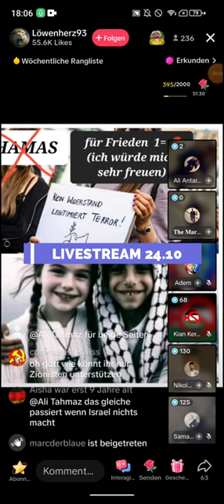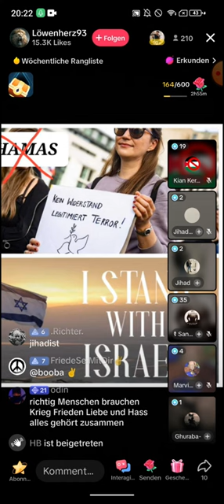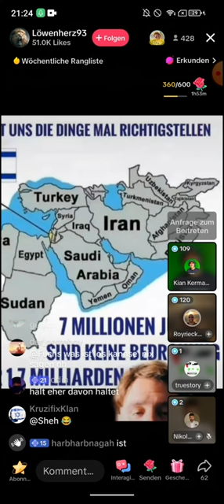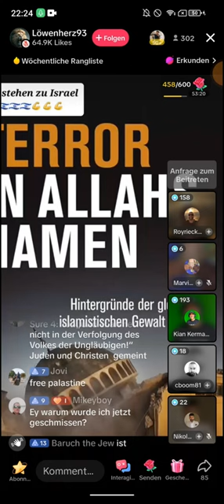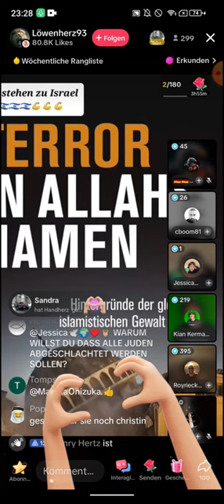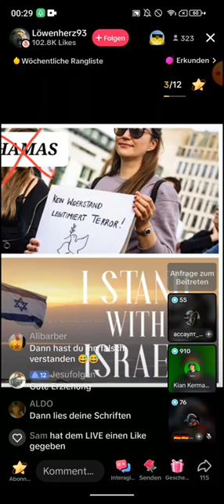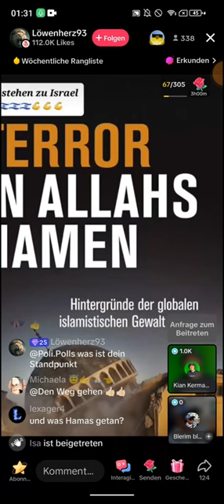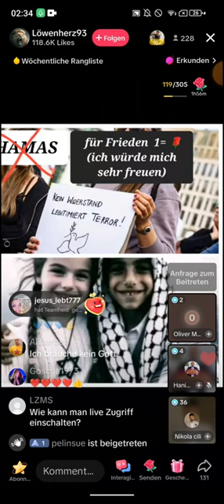EX MUSLIM KIAN zu Gast bei LÖWENHERZ93 ❗❗ 24 .10 | Royrieck906 | Respektvolle Debatten